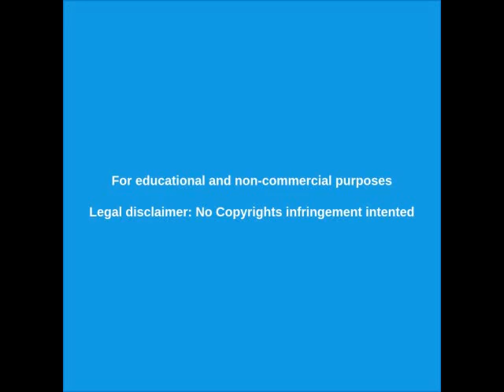CORRONAVIRUS y la CENSURA de YOUTUBE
Sobre la censura que YOUTUBE está aplicando a determinados contenidos.